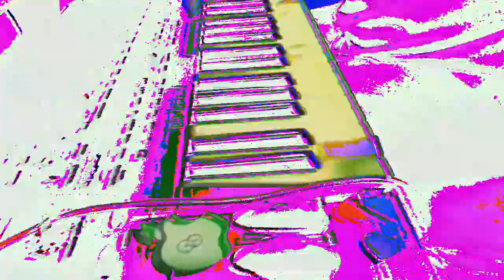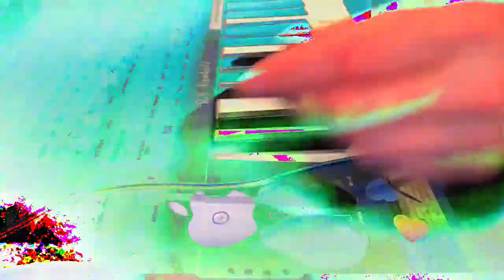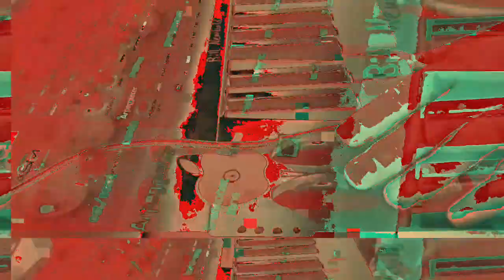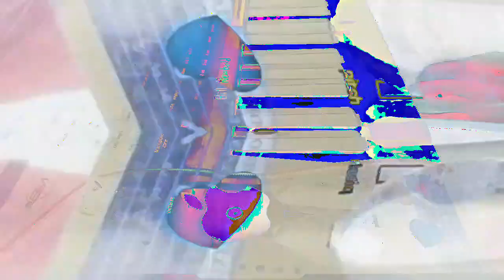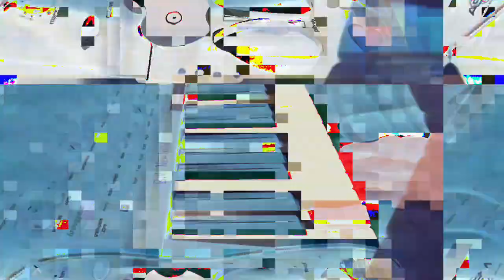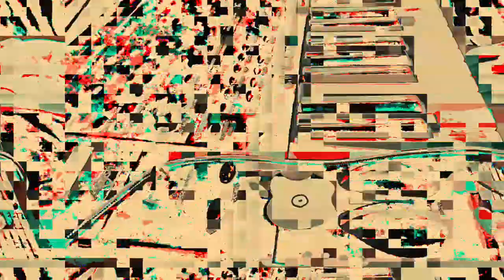[EPILEPSY WARNING] Movie 23 02 22 01h03m59s *Photosensitivity Warning*